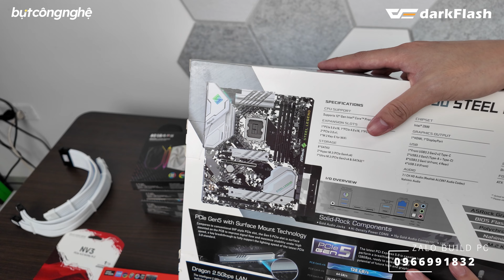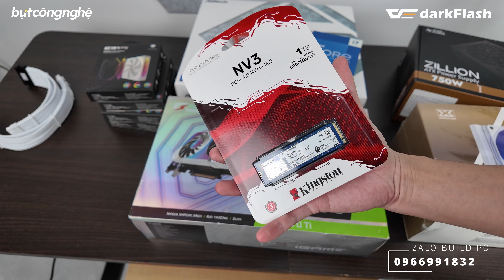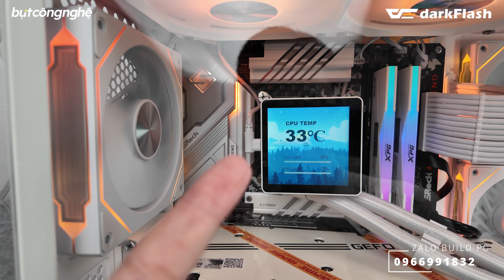Xigmatek Alpha Meta lên thớt cùng tản AIO Alpha Connect 360 với i7 13700K - RTX 3070Ti